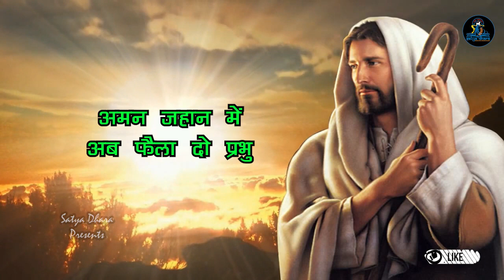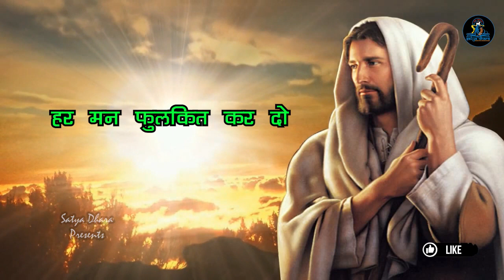Melodious Adoration Bhajan with Lyrics: आकाश ज्योति अंतर्यामी प्रभु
आकाश ज्योति अंतर्यामी प्रभु
आलोकित कर दो, आलोकित कर दो
अमन जहान में अब फैला दो प्रभु
हर मन फुलकित कर दो

अग्नि स्वरूपी आश्वासन दाता
आकाश से तुम उतर आओ
शीतल हवा में आजा प्रभु
सरल हृदय में बस जाओ

ये दुनिया सारी भटक रही है
दुःख से भरा है ये जीवन मेरा
खुशियों के शीतल लहरें बहा दो
सब के दिलों में बस जाओ